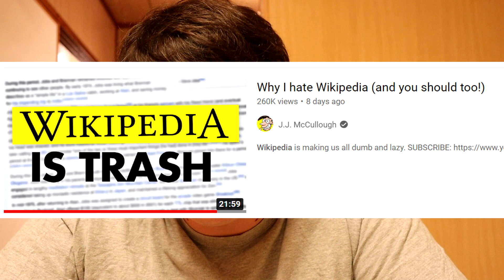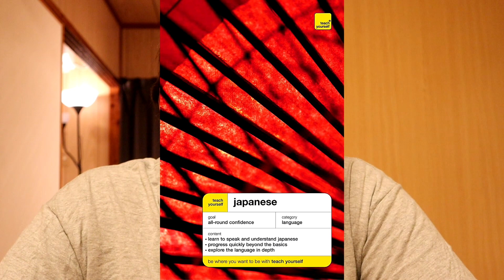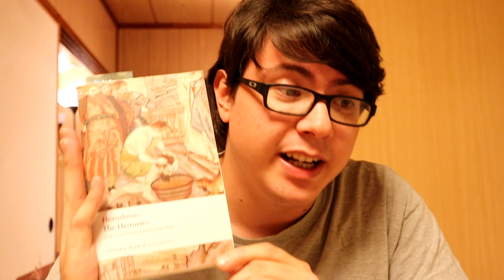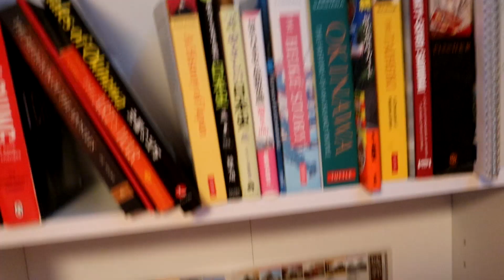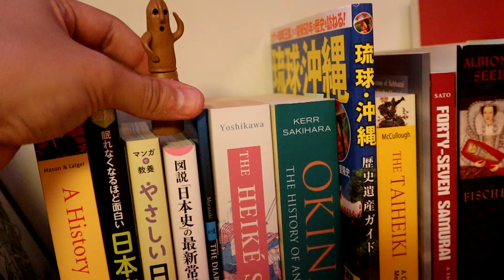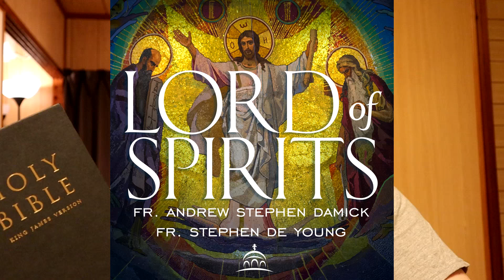Taking Out the Internet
Welcome to a rambly vlog where Radix, with a camera apparently trained to follow his face, incoherently attempts to explain some changes he's making to his life, namely minimizing his use of the internet in order to spark joy and creativity in his life.

This is not a good video but I decided to post it anyway.

🎵 END SONG
Theme of G by ForeverPandering